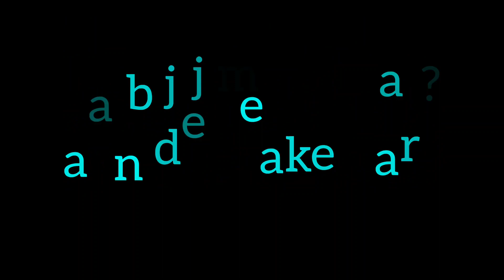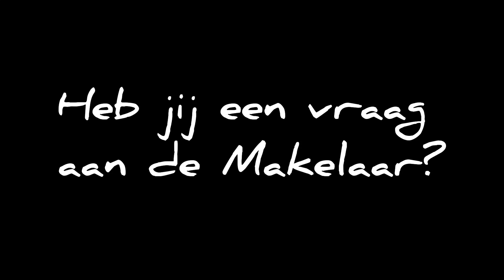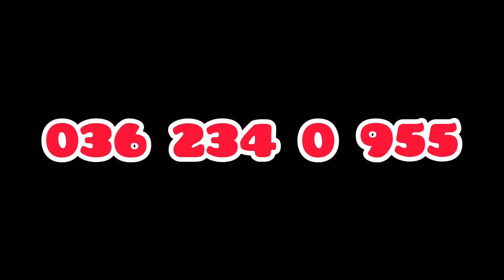Vraag het de makelaar - Deel 3 BIEDLOGBOEK